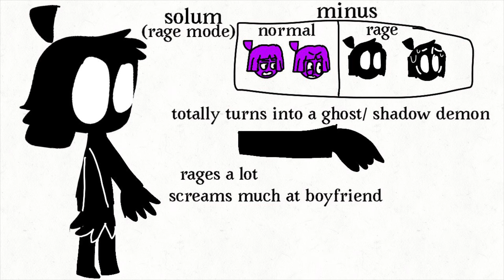solum (fnf character i made)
pls add him to the game ninja muffin
i hope you use him to the game pls